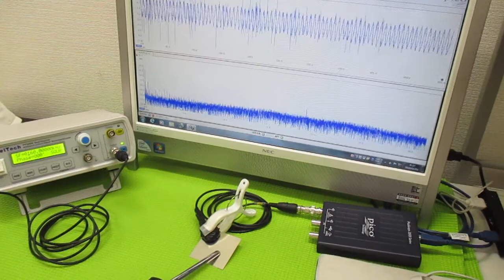オリジナル超音波（超音波テスター・超音波発振制御プローブ） ultrasonic-labo